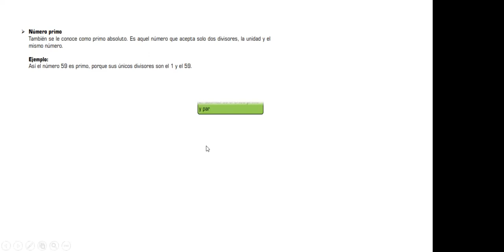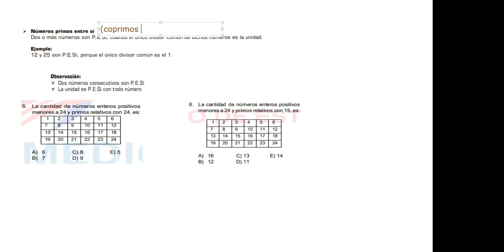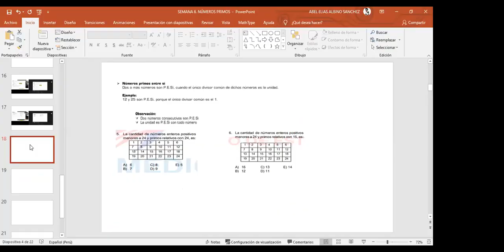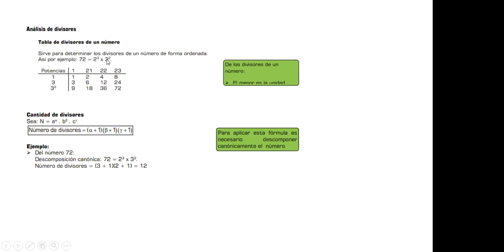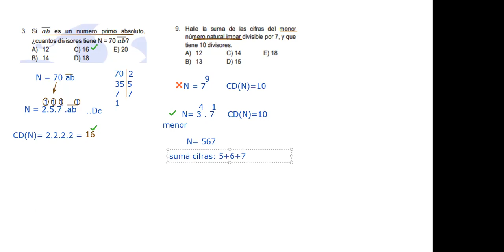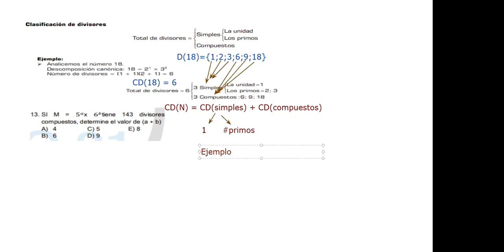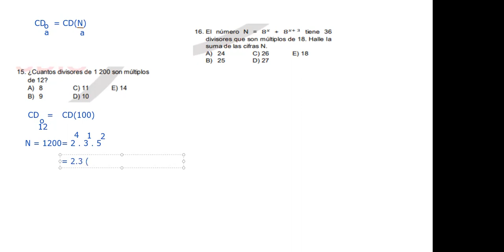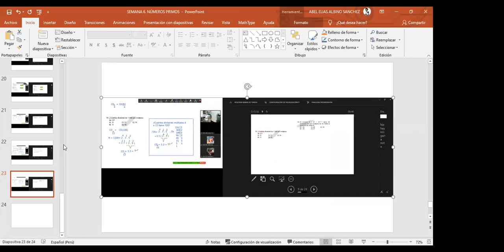Aritmética (OR MAR-SET 2021) Agraria Números primos(Prof. Albino)(28/04/2021)